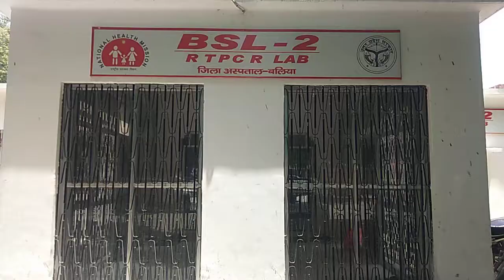बलिया जिला अस्पताल में खुला लैब | ballia aaj kal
Reporter - Roshan Jaishwal
Cameraman - Sunil Sharma
Digital Management -  Shiva Creation.

हम अपने चैनल पर जनपद से जुड़े हर तरह की खबर सबसे पहले दिखाते हैं.
@BalliaAajkal&UpAajkal